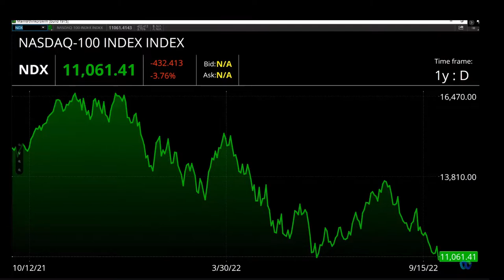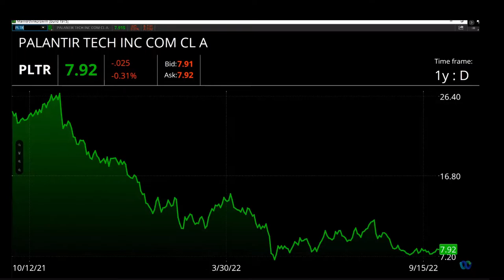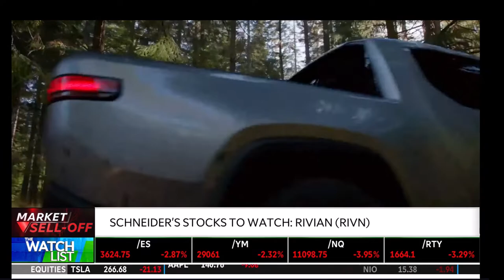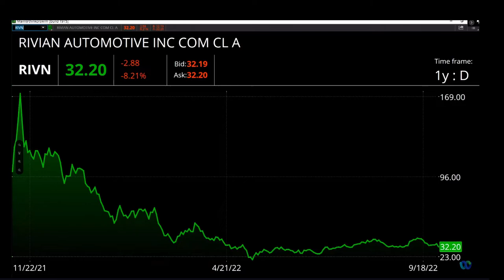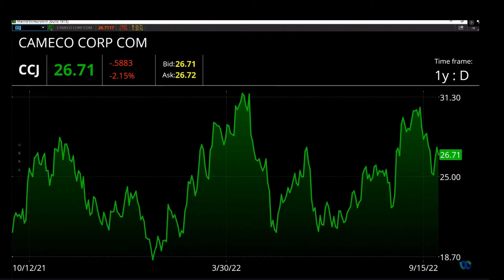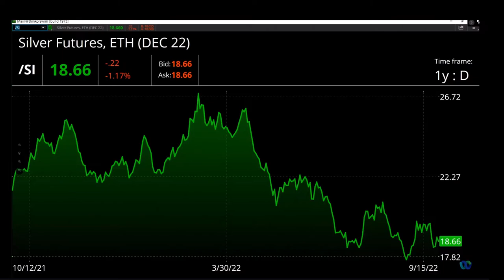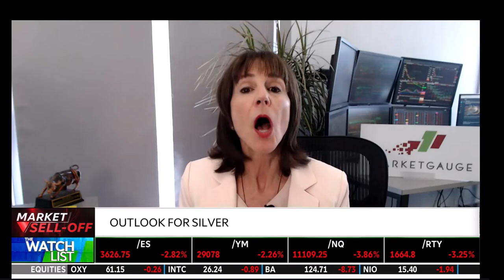Finding Pearls in the Turbulent Seas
Mish talks about a few of her picks, going short and why metals are in focus